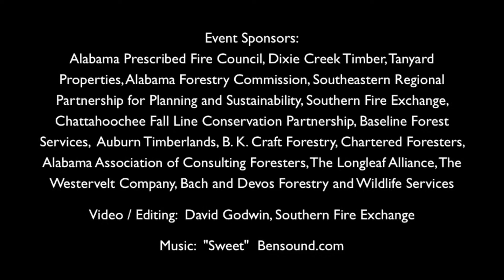Alabama Growing Season Fire Learn n Burn Event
In June 2017 the Alabama Prescribed Fire Council along with public, private, and NGO partners, held a growing season prescribed fire learning event in Macon and Bullock counties.

Video: David Godwin, Southern Fire Exchange